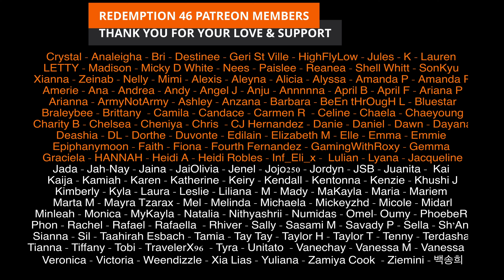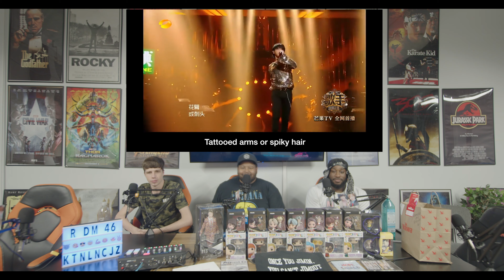Redemption Reacts to "I Don't Care" by Chenyu Hua － 华晨宇燃情唱响《我管你》－歌手2018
Hello everyone; Hua Chenyu IS BACK!

Original link to  "I Don't Care" by Chenyu Hua － 华晨宇燃情唱响《我管你》－歌手2018